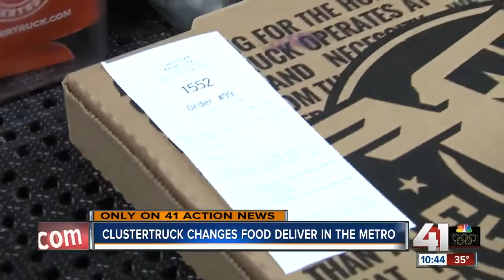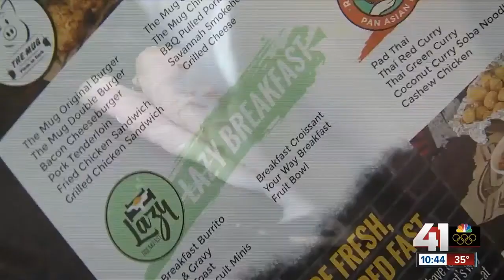ClusterTruck brings unique food delivery to KC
A former software developer is innovating the way some folks get their food delivered in Kansas City.